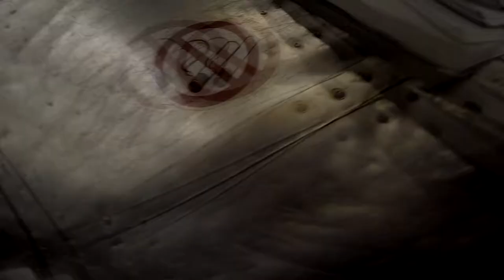Cheng Miao Skydive Taft.